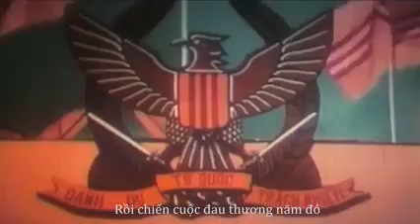Hình ảnh các Anh Thơ một thời qua lời thơ NỮ QUÂN Y của Minh Hiển Hiền Sĩ | Nhạc Thì Thầm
Đây là hình ảnh các Anh Thơ một thời qua lời thơ NỮ QUÂN Y của Minh Hiển Hiền Sĩ | Nhạc Thì Thầm
Mười tám tuổi em vào quân đội ..
Chuyện sách đèn em vội gác qua ..
Vai mang nợ nước tình nhà
Cơm Cha áo Mẹ chưa đà trả xong
Tuy là nữ tam tòng liễu rũ
Nhưng ý em cũng đủ kiên cường
Em đành gác chuyện yêu thương
Vui đời sương gió lên đường tòng chinh
Em khoác áo nhà binh chữ thập
Tuy là em chẳng lập công đầu
Chiến trường anh trước em sau
Bom cày mưa đạn em hầu vết thương
Rồi chiến cuộc đau thương năm đó
Em về quê rũ bỏ Quân Y
Nhưng lòng em mãi khắc ghi …
Vì yêu non nước vẫn ghì nặng tâm ...